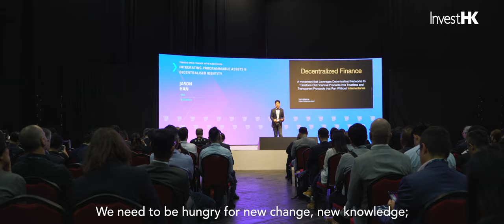HONG KONG FINTECH WEEK 2020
Hong Kong Fintech Week 2020 will return from 2 - 6 November. It will build on the tremendous growth of the last edition and again run its signature cross-boundary programme as part of a broader focus on the Guangdong-Hong Kong-Macao Greater Bay Area, while also picking up on some of the key fintech themes addressed in 2019 and the coming year.